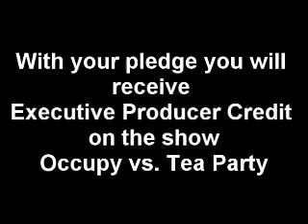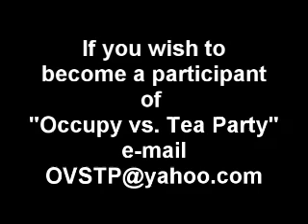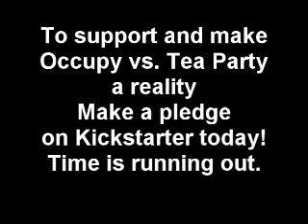OCCUPY vs. TEA PARTY Reality Show INTERVIEW Creator Gordon Gebert KICKSTARTER Tony Trupiano Part 2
Occupy vs. Tea Party Kickstarter Project Fundraiser - ends July 19th, 2012 - Become an Exec Producer
Hello Backers,
"Occupy vs. Tea Party" is a REALITY SHOW that YOU would WANT to SEE! Now is your chance to JOIN the FUN, get involved, become an Executive Producer and MAKE a REALITY SHOW a REALITY!

"Occupy vs. Tea Party" is Big Brother meets Survivor by way of Celebrity Apprentice with the most explosive subject of all... POLITICS!

The purpose of the show is to bring together Occupy and Tea Party members under one roof to compete and debate in a competitive game show atmosphere. Occupiers and Tea Partiers will perform politically based challenges, win immunity, have "the great debate", then vote their own members off the show. When 1 Occupier and 1 Tea Partier are left standing, YOU the audience will decide the winner! Politics, confrontation and entertainment all rolled up into one!
The "X" factor is exponential. We have no idea what's going to happen!

Since starting the Kickstarter campaign we've gotten incredible response and interest. Chuck Woolery wants to host "Occupy vs. Tea Party". Keith Emerson wants to do the "Occupy vs. Tea Party" theme song. Ted Nugent expressed interest in the show. And these are the people we can mention! Political pundits contacted us wanting to go toe to toe with their adversaries.
As anyone knows, it takes a budget to make it happen and only YOU can help here on Kickstarter.

We need a minimum of $10,000 to shoot and edit our first pilot web reality series show - Occupy vs. Tea Party. Yes, we are posting the first show on YouTube! Don't think because we need a big number that we expect big pledges. Any amount helps! $1 helps - it raises awareness to other potential supporters.

Also keep in mind, the more funds we receive over the minimum - the better talent we can get involved and the better production will be.

If we do not reach the minimum full amount of $10,000 by July 19th, Kickstarter returns ALL pledged money in full to backers and nothing goes to "Occupy vs. Tea Party".

Please pledge what you can, get involved, help us reach the $10,000 goal and become an "Occupy vs. Tea Party" Executive Producer.

Gordon G.G. Gebert
Creator / Producer

BTW Your pledge isn't actually processed until our campaign is 100% successful. It's all or nothing but with your help we know we can go platinum!

Want to help us even more? Share our page with your friends, family, neighbors,co-workers and complete strangers!

Facebook. Everyone loves Facebook. "Sharing" our video (with your own note) is even better than "liking" it, but both are great! You can paste the URL straight onto your page!

Twitter. Tweet out the video - there's a button right under the video.

Email. Write a note to the people you know who might love the message of this project. We so appreciate it.

Talk about it. A lot of people don't know what Kickstarter is and you can be the first to turn them on to it!! Our project would love to be their initiation into indie reality show making.

But whatever you do, we cannot thank you enough!!